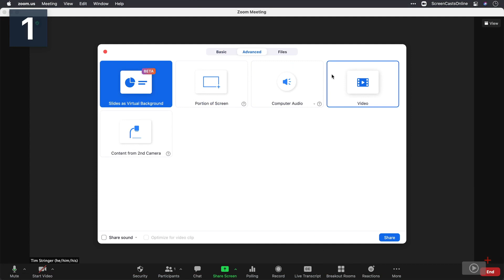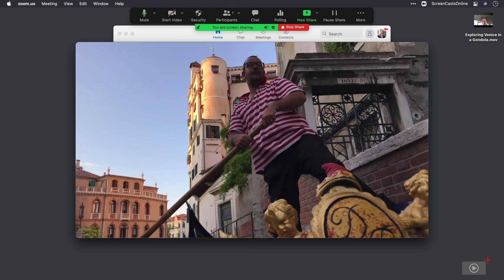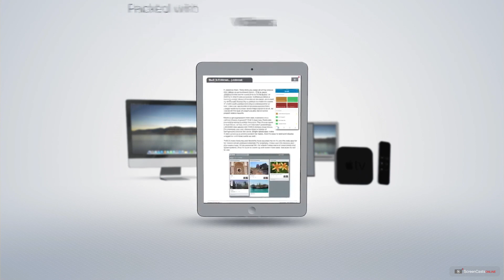SCOM1070 - Tip - Useful Zoom Tricks - Preview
This is a short preview of a full ScreenCastsOnline video tutorial. for a free 7-day membership. - Videoconferencing has seen a big surge in the last couple of years and has become an integral part of how many of us get work done and interact with the world around us.

Tim Stringer has been a Zoom power user for a long time, and in this week's tip show, he shares 3 ways you can get more out of your Zoom sessions.